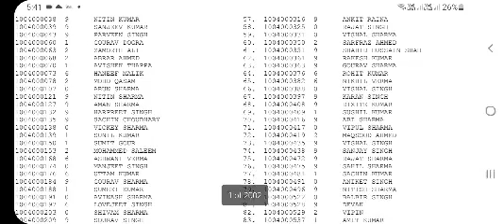Up Mukhya Sevika Cut Off | mukhya Sevika Cut Off After Offcial Answer Key